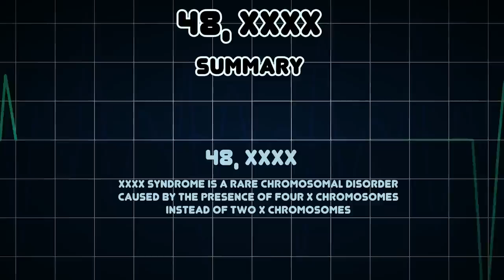48, XXXX (Medical Condition)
Symptoms, risk factors and treatments of 48, XXXX (Medical Condition)

XXXX syndrome is a rare chromosomal disorder caused by the presence of four X chromosomes instead of two X chromosomes